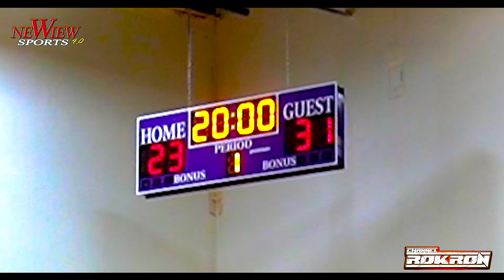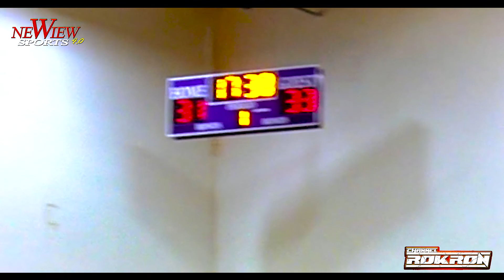R4L vs NATI ELITE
R4L Go Head To Head With Nati Elite. Hit The Links Below To Check Out More Hoops By Rok, & The Countdown To A 1000 Subs Is On Make Sure You Show Your Love.